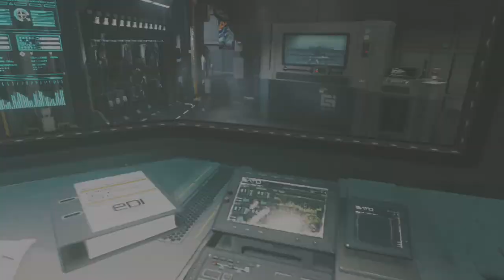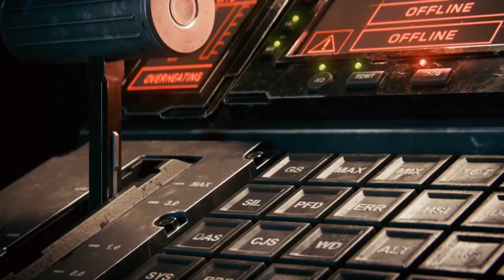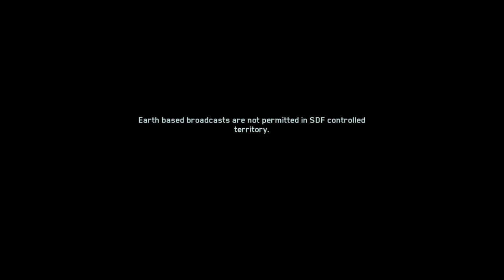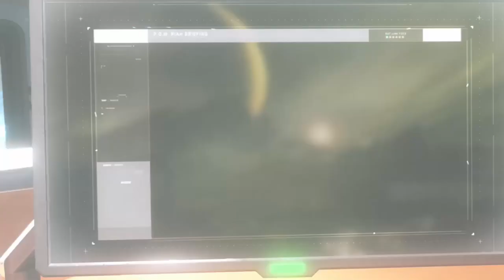Call Of Duty: Infinity Warfare Walkthrough Gameplay Part 4-Omar Death (Xbox One) No Commentary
I don't know if you guys ever feel or felt this whenever  a good character gamer died or even sacrificed himself to save others in the video game. Plus that character related to your own self in every way than boom right after he, or she died you just feel so sad inside and wondering why do he or she has to gone away. Stay Tune and Get excited Guys.